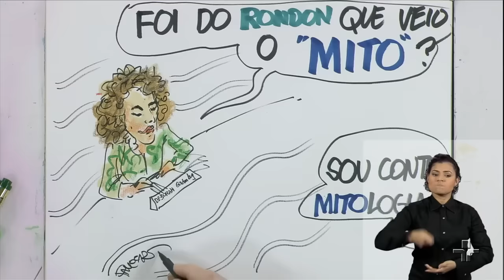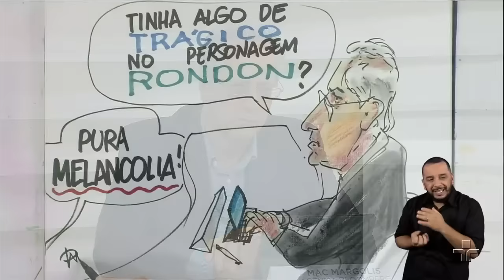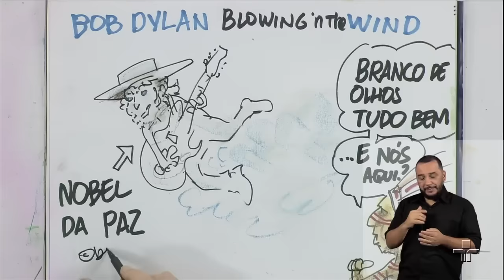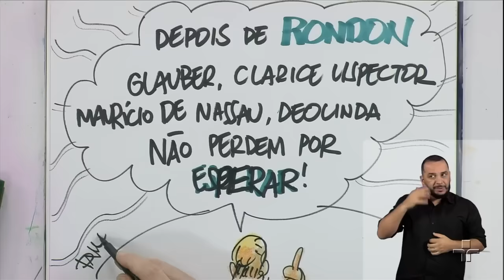Roda Viva | Larry Rohter | 24/06/2019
O Roda Viva exibe entrevista com Larry Rohter, repórter do New York Times e ex-correspondente do jornal no Brasil. O jornalista está lançando o livro “Rondon, uma biografia”, que conta a história do Marechal Cândido Mariano da Silva Rondon.

Na entrevista, Rohter aborda a trajetória de Rondon, brasileiro que, ao longo de décadas, trabalhou no levantamento de rios montanhas e vales, na instalação de linhas telegráficas em regiões distantes dos grandes centros, na construção de estradas e pontes e na instalação de povoados. Também foi Rondon quem estabeleceu os primeiros contatos pacíficos com dezenas de tribos indígenas e, em 1910, fundou o Serviço de Proteção aos Índios. Hoje, ele empresta seu nome a ruas, cidades e até um estado, Rondônia.

Compõem a bancada de entrevistadores João Farkas, fotógrafo e autor do livro Amazônia Ocupada; Mac Margolis, colunista da agência de notícias Bloomberg; Débora Goldemberg, antropóloga e escritora; Marcos Terena, presidente do Comitê Intertribal; e Ricardo Arnt, jornalista e escritor.